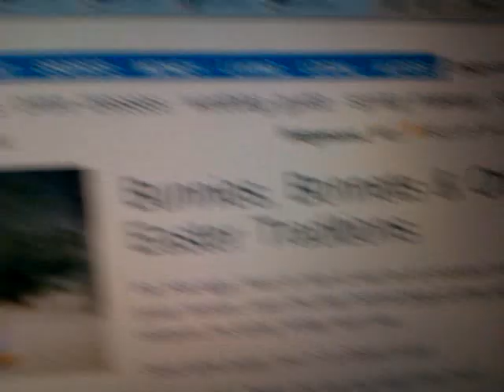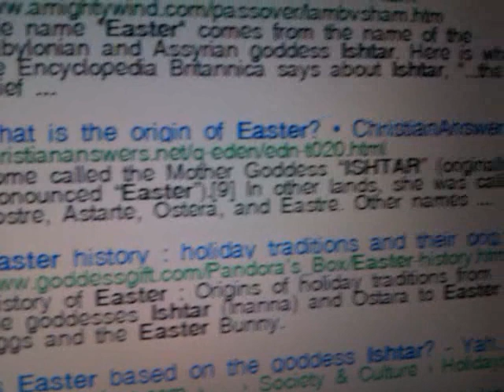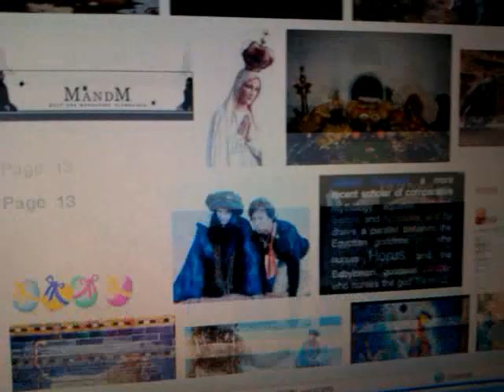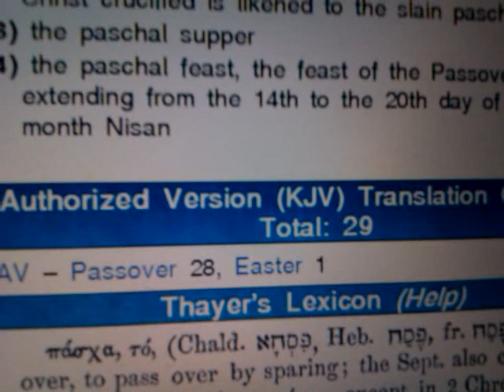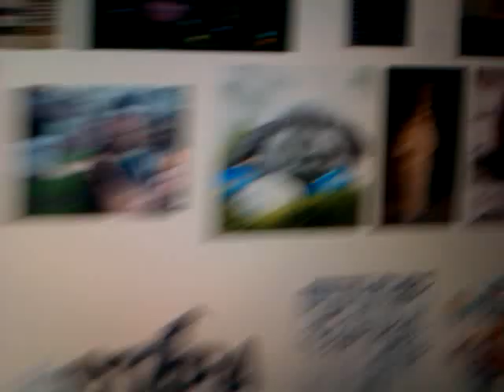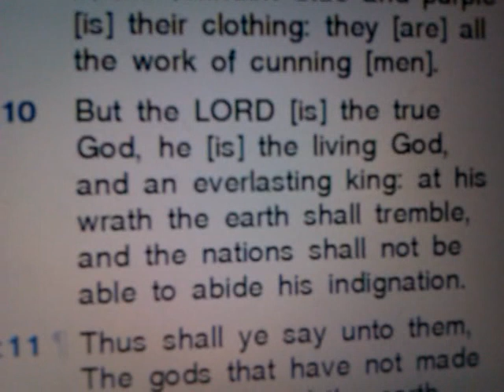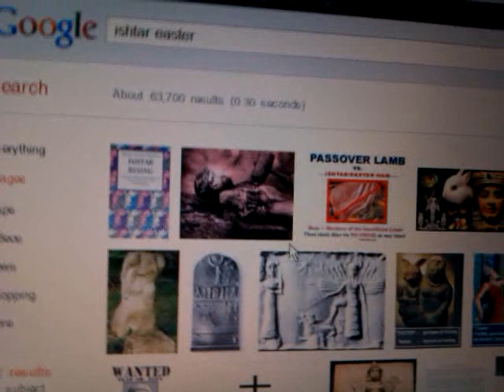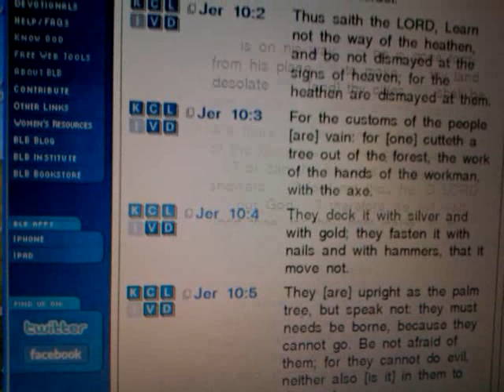EASTER = Ishtar Queen of Heaven: LEARN NOT Gentile Ways = Anglo-Europeans Holidays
EASTER = Ishtar Queen of Heaven: LEARN NOT Gentile Ways (Heathens) Gentiles = Anglo-Europeans

Jah Exodus Bible Jesus Christ Passover lamb "Easter (Holiday Period)" "Ishtar (Deity)" anglo european white pagan heathen goyim gentile ham Christmas egg bunny bonnet gods goddess worship whoreship babylon media msn.com Black Church begro apostacy Jeremiah Ethiopian Hebrews Beta-Israel "Black Jews" lost sheep America wilderness Israelite "Rastafari Movement (Religion)" Rasiadonis commentary